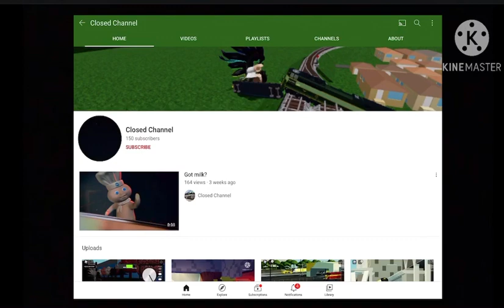Juan is gone becuase of me